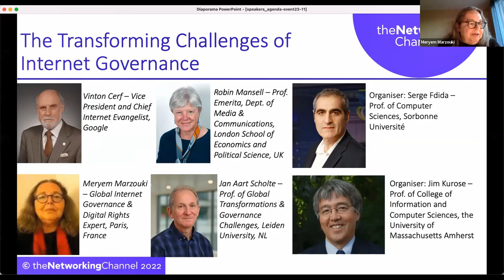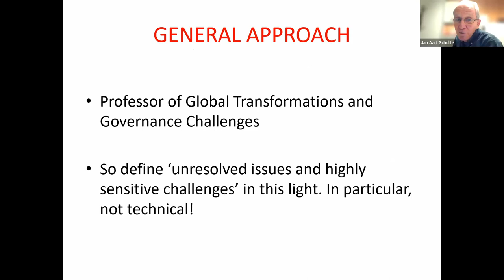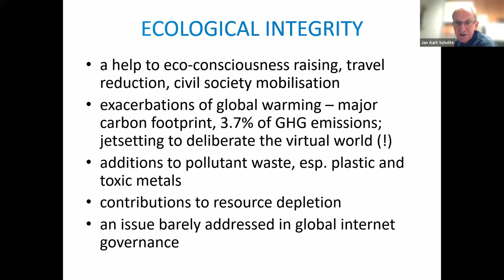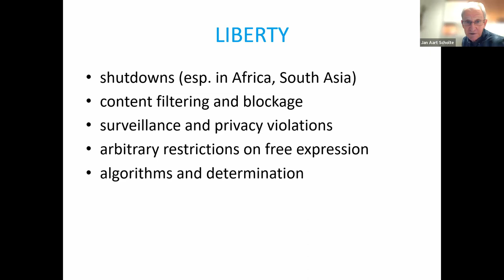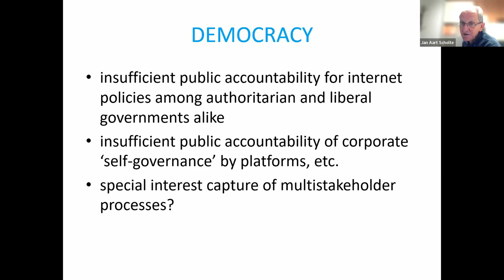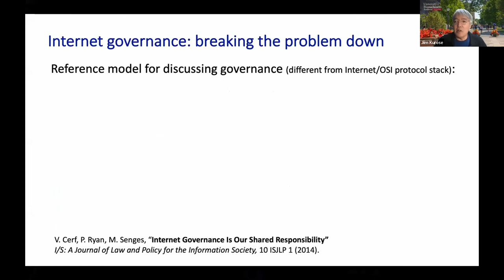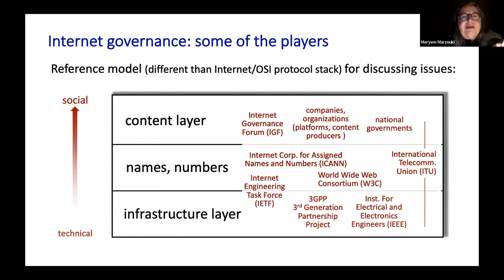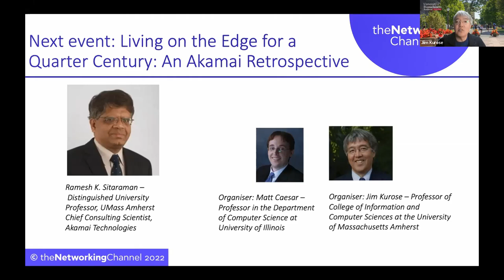The Transforming Challenges of Internet Governance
Speakers:

Vinton Cerf – Vice President and Chief Internet Evangelist, Google
Robin Mansell – Professor Emerita, Department of Media and Communications, London School of Economics and Political Science, UK
Meryem Marzouki – Global Internet Governance & Digital Rights Expert, Paris, France
Jan Aart Scholte – Professor of Global Transformations and Governance Challenges, Leiden University, The Netherlands

Organizers:

Serge Fdida – Professor of Computer Sciences, Sorbonne Université
Jim Kurose – Professor of College of Information and Computer Sciences, the University of Massachusetts Amherst

The governance of the internet has gained a central role in global politics. International cooperation is increasingly mobilized to ensure that the expansion of connectivity infrastructure, digital services and their usages also safeguards security, human rights, and economic benefits.
The field has become truly transnational, including a vibrant stakeholder community that plays an active role in novel diplomatic practices in negotiating technical standards, norms, regulations, and policies in the intersection of national and global priorities.
The UN World Summit on the Information Society established in 2005 that internet governance processes should be institutionalized in an open and inclusive manner. Since then, multistakeholder participation along this line has characterized several initiatives by the UN and its agencies in the internet governance field, the latest to date being the IGF Leadership Panel inaugurated in 2022.
Considering the deep digital transformations that, at the crossroad of globalization and digitization, affect every aspect of current social, economic and political life, this event aims at discussing still unresolved issues and highly sensitive global internet governance challenges, and how these transformations unfold to impact national sovereignty, international relations and the global political economy.